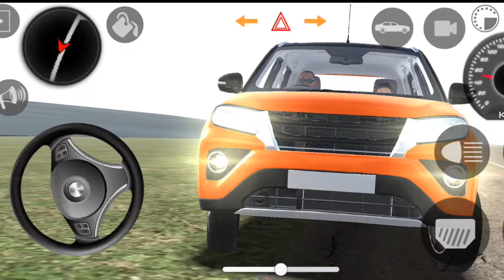Pawan shahu dollar Song Modified Car Game dollar pawansahu 😈Indian cars simulator 3D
modified thar
best android games
cartoon beatbox battles
car driving games for android
top 10 car driving game
top 10 best car driving games for
top 5 games
best yt gaming
maruti suzuki brezza
new brezza
suzuki brezza 2023
open world car driving games in 2024
open world car driving games
suzuki vitara brezza
top 5 open world car driving games for android
indian bike driving 3d game update
indian bike driving 3d showroom
indian bike driving 3d car  play
techno gamerz gta 5 videos
hulk
shinchan 2023
gta
car roulette unlimited trick
shinchan
car roulette fully high beting video
gta 5 shinchan mod
car roulette game कैसे खेलें
car roulette game tricks today
car roulette by harsh
car roulette confirm bet
car roulette
car roulette game wining trick
car roulette game download
car roulette game play
car roulette game jeetane ka tarika
car roulette game best tricks
teen patti
mahindra scorpio
mahindra scorpio indian famous car driving | gadi game #33 realistic car game
modified mahindra scorpio
modified scorpio
game game
best mobile android gameplay
car game sidhu moosewala part 2
car game simulator
car game driveing
thar car game simulator
yessmarty pie
total gaming
anshu bisht
herobrine smp
gamerfleet
indian car simulator game
play with cars
toys for kids
chris
niki
hk driving gaming
track race
drag race
car race
race
super car vlog
super car
piyush joshi
daily vlogs
family vlogs
sourav joshi vlogs
toy cars
simulator games
kids toys
gadi game gadi game
hot wheels city
indian driver game
kids stories
indian cars
gadi wala
indian car simulator 3d new update
driving simulator
realistic car driving game
indian cars simulator 3d game
vip gaming
thar game videos

Song Credits
Song:   Tuition Badmashi Kaa
Singer: Manisha Sharma; Masoom Sharma